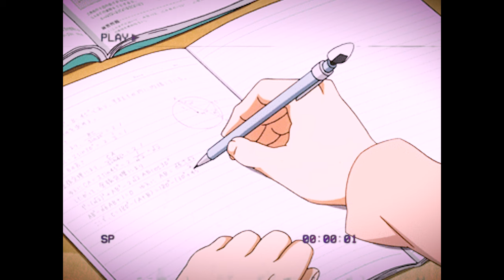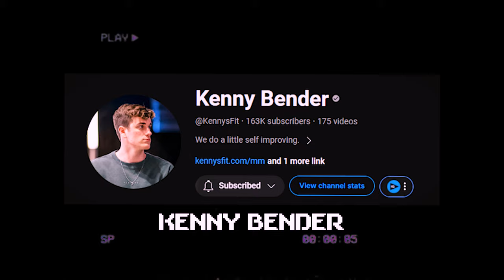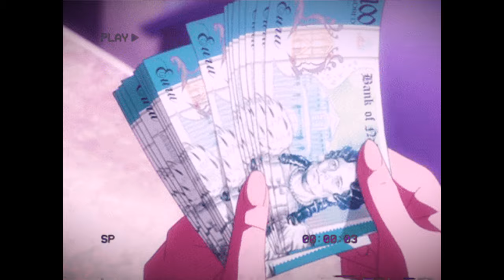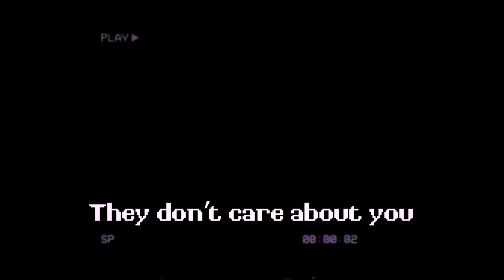Self Improvement on YouTube is a JOKE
Discover the sad reality that is plaguing the self improvement industry on YouTube. There are 3 corruptions you need to be aware of if you are in the community. Some are obvious, while others are hidden in plain sight.

This video will talking about fake gurus, the self improvement loop, the hustle culture that doesn't actually care about you and all the bad "life coaching" that is going on. We need to dig deep into what fuels self improvement and personal development if we want to answer the question of "how to start my self improvement journey". It all starts with having the right influences and knowing when you have a gap in knowledge or in doing.

Inspired by: The Myth of Self Improvement - Why self improvement is ruining your life - The Self-Improvement Trap - How Fight Club Exposed The Self-Help Industry - Why Fight Club was right about SELF IMPROVEMENT - You Should Try "Self-Destruction". (Better than self-improvement) - How self improvement ruined my life.

// SUPPORT ME

// SOCIALS

// TIMESTAMPS

0:00 - Intro
1:02 - Corruption 1.
2:21 - Corruption 2.
3:28 - Corruption 3.
5:12 - Final Remarks

// MUSIC